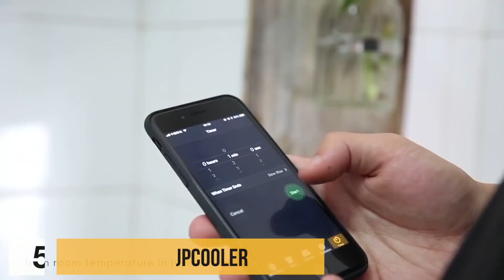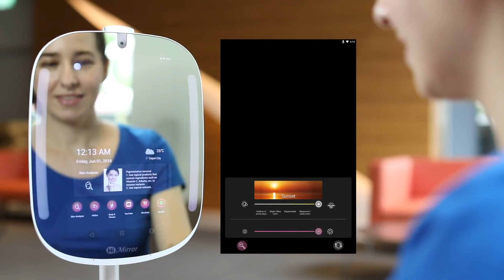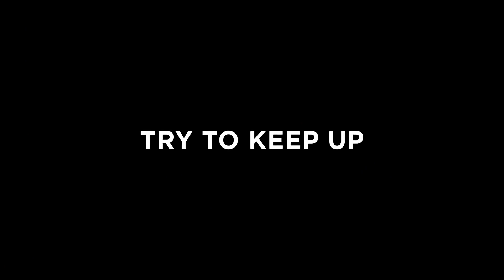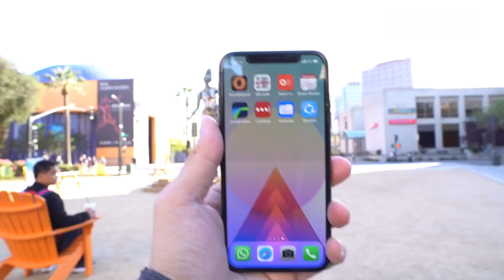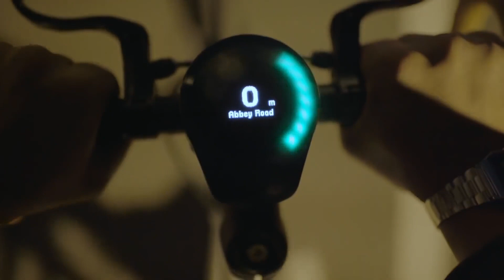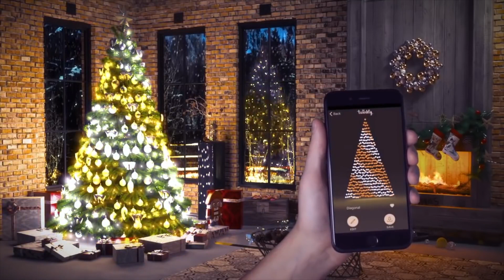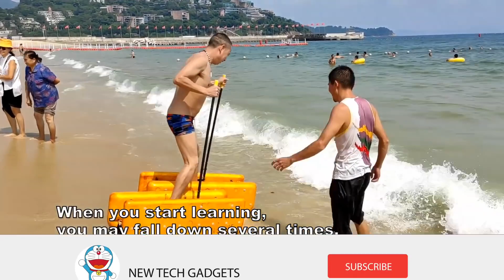20 Crazy but Useful Products Available On Amazon & AliExpress | Gadgets Under Rs100, Rs500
20 Crazy but Useful Products Available On Amazon & AliExpress | Gadgets Under Rs100, Rs500